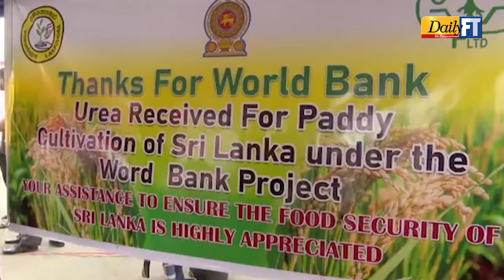Second shipment of urea fertilizer unloading begins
The second ship carrying 22,000 metric tonnes of urea fertiliser, under the financial allocation of US$ 105 million given by the World Bank to buy the urea fertiliser unloading begins.